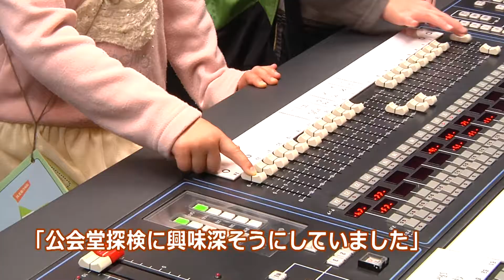日本フィル 【みる・きく・さわる オーケストラ】春休みオーケストラ探検2016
2016年のダイジェスト映像